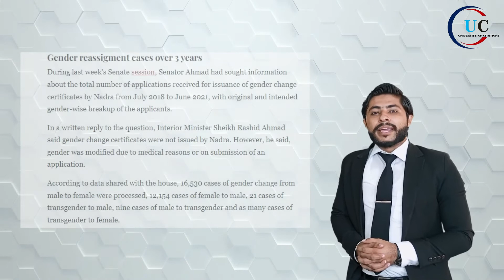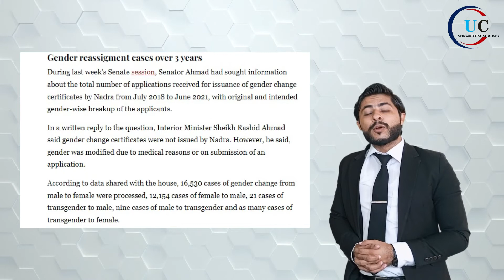Transgender Act 2018 | Is This Act against Islam | Peoples Reactions | Same gender Marriage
Mian Muhammad Azeem Advocate High Court
Address :- Office No. 10 1st Floor, Bari Plaza, 13 Fane Road Lahore.

In which we are discussing on Transgender Act 2018 as well as discussed about same gender or transforms the gender.